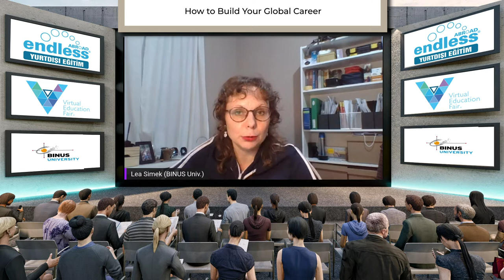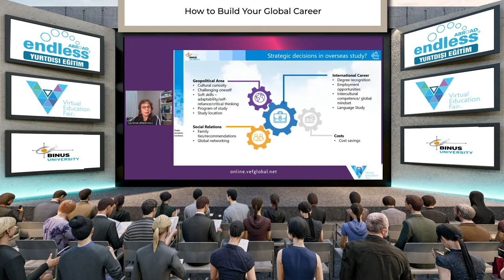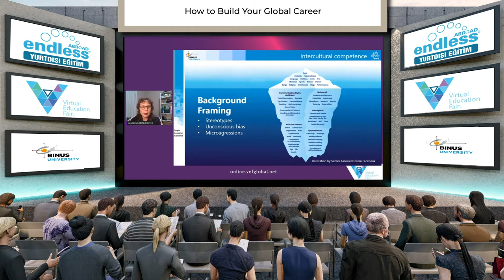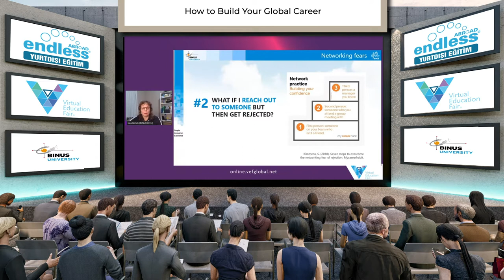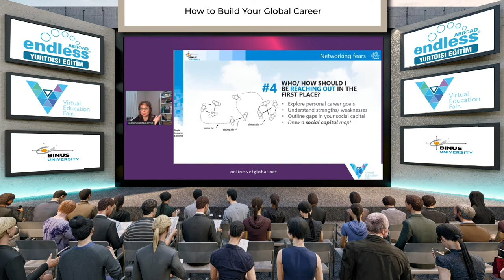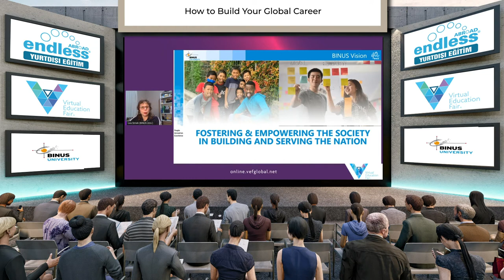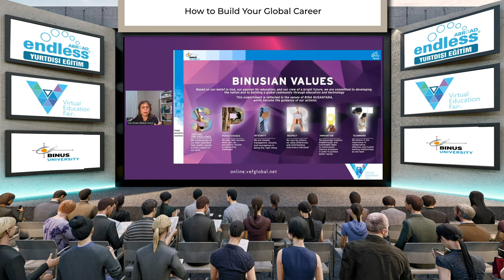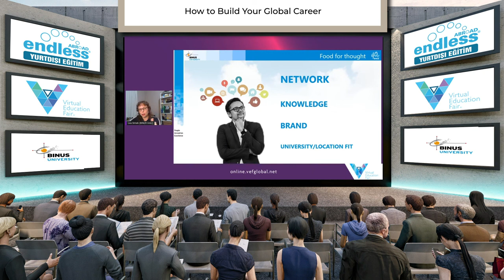Lea Simek - Binus University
Binus University founded in 1981 is a private university located in Indonesia. Binus University is a university acting by the vision of being a world-class university that nurturing and strengthening the issue of building society and serving the nation.

The university that demonstrates its constant determination to be the best in providing quality education relevant to the needs of the industry does the best in order to achieve the international standard of quality, provide students with an excellent learning process, up-to-date course materials, knowledge and skills and professional human resources.
Lea SIMEK from Binus University answered everything that was curious in the seminar titled “How Can You Build Your Global Career?”.